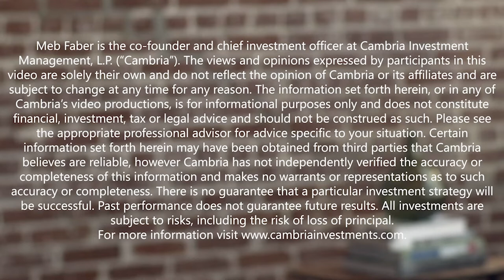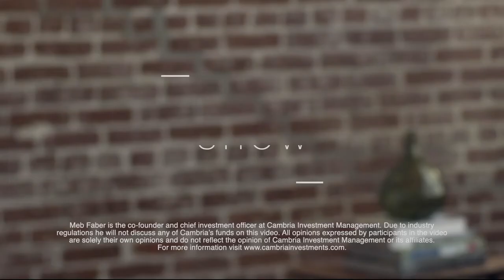Scott Reynolds Nelson – How Wheat Made The Modern World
Today’s guest is Scott Reynolds Nelson, the author of Oceans of Grain: How American Wheat Remade the World, and a Professor at the University of Georgia, where he teaches about international finance and global commodities.

Given current events today, our conversation with Scott about the role of wheat on the world couldn’t be more timely. Scott shares why access to wheat has caused the rise and fall of empires, social unrest like the Arab spring, and even plagues, all of which we’re seeing today. Scott walks through why he believes the Russia / Ukraine war is another example of countries going to war for access to wheat and the related trade routes.

As we wind down, we touch on Scott’s research into the history of US financial crises and the role of commodities in each.

AcreTrader is an investment platform that makes it simple to own shares of farmland and earn passive income, and you can start investing in just minutes online.  If you're interested in a deeper understanding, and for more information on how to become a farmland investor through their platform, please